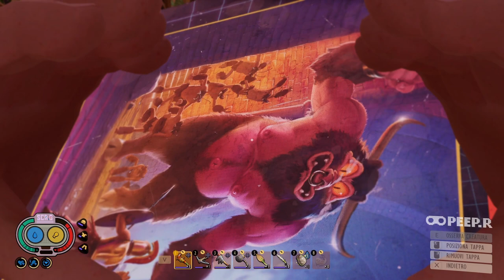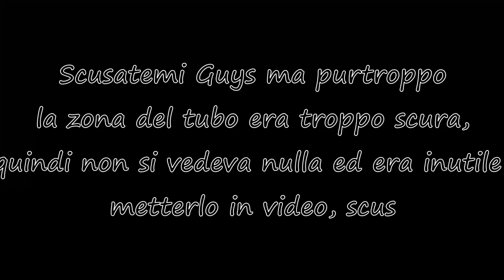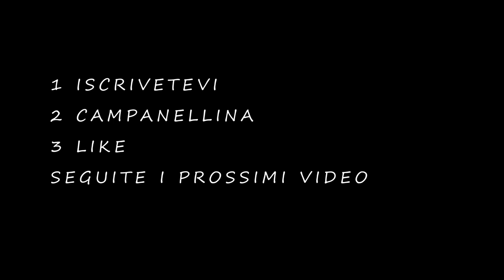Saliamo sopra la tavola da Pic-Nic e troviamo il labirinto del minotauro [Grounded EP.15]